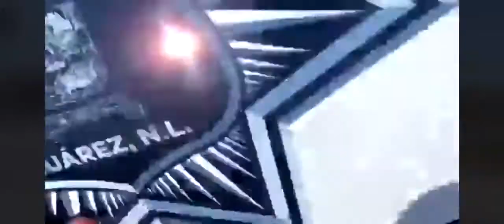Candidato de Monterrey haciendo payasadas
tenia que ser el amiguito del Bronco